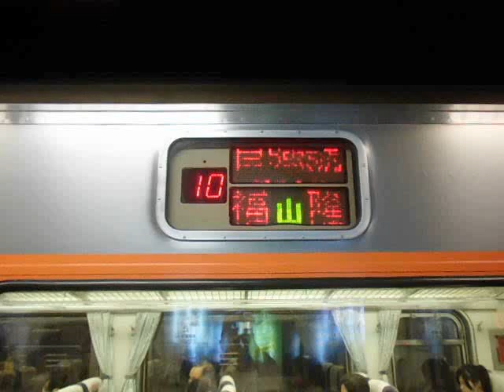台鐵5268次[往福隆]加班PP自強號離站(松山)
台鐵5268次[往福隆]加班PP自強號離站(松山),攝於2013年7月19日,去拍火車~